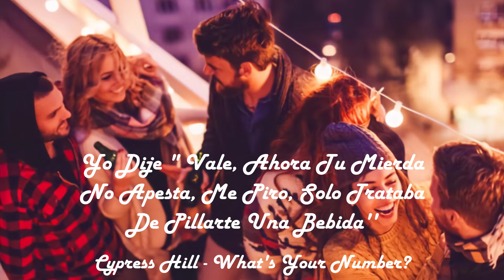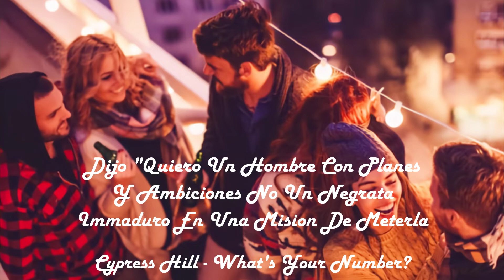Cypress Hill - What's Your Number? (Sub. Español)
Cancion: What's Your Number?
Grupo: Cypress Hill

Cualquier Comentario, Correcion o Critica Constructiva es Bienvenida
Disfruten